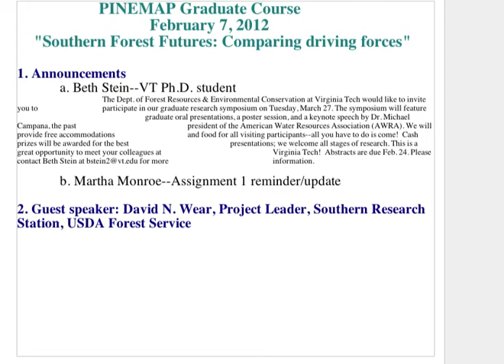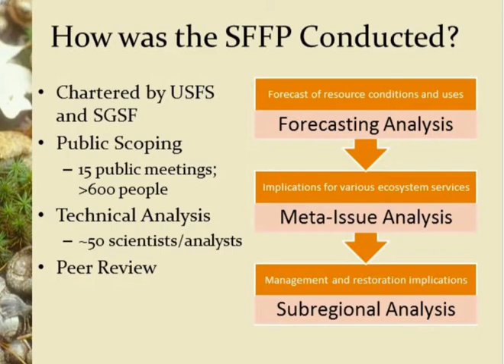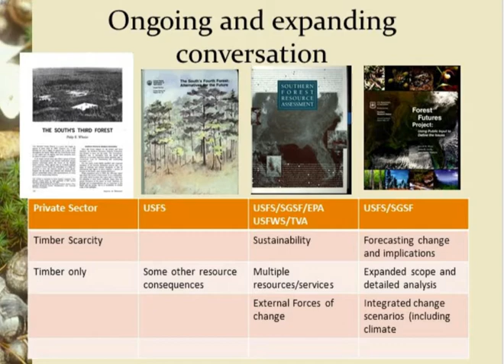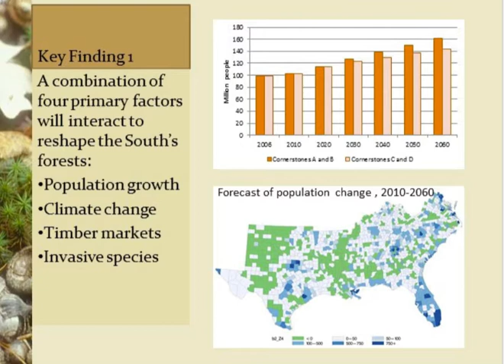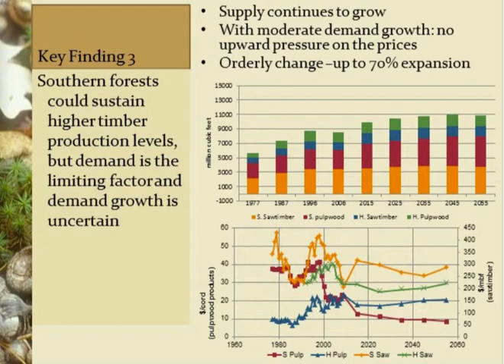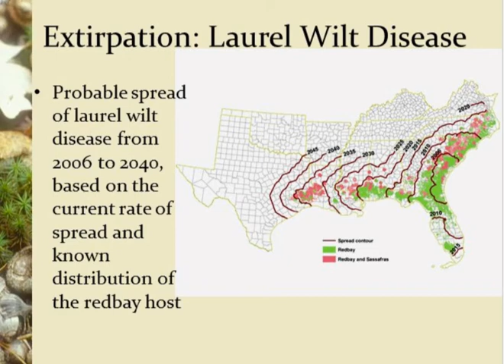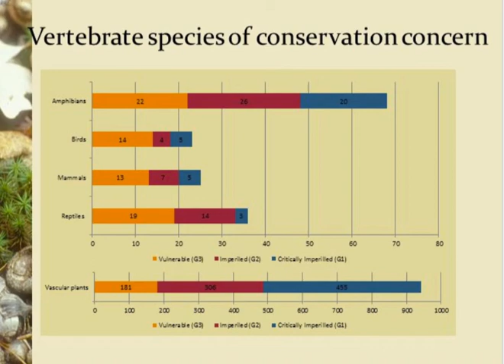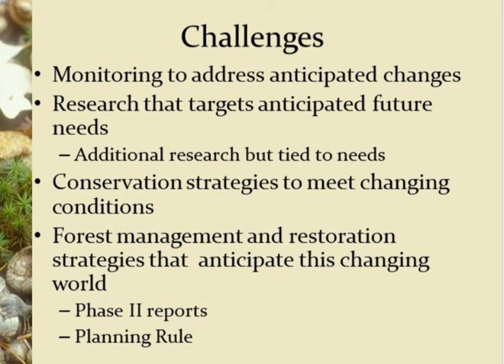Southern Forest Futures- Comparing driving forces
PINEMAP Distance Graduate Course Webinar, February 7, 2012, David N. Wear, Project Leader, Southern Research Station, USDA Forest Service, "Southern Forest Futures: Comparing Driving Forces"